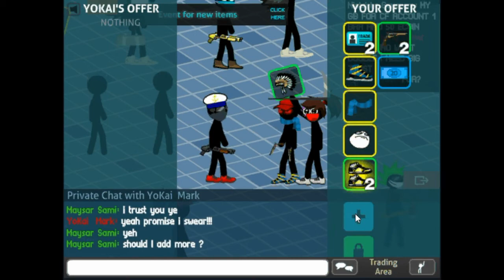Trolling people in Stick Run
I had to give credit to be able to use the songs

song 1

song 2